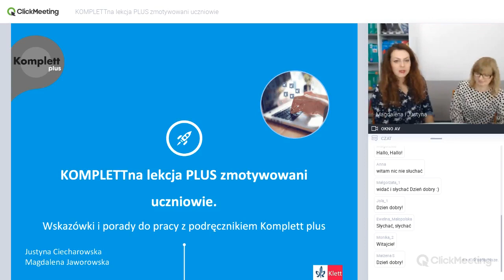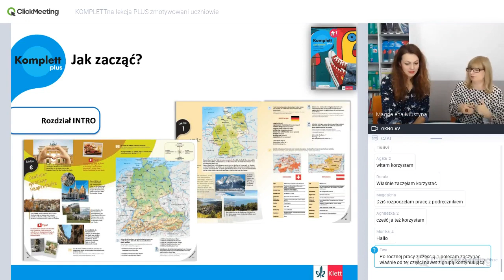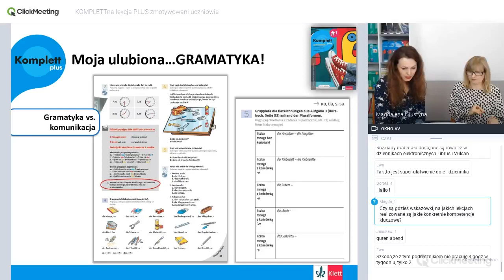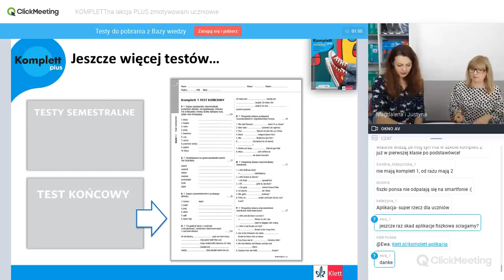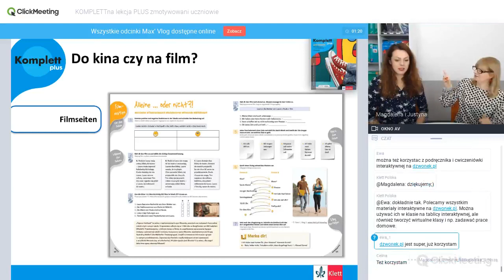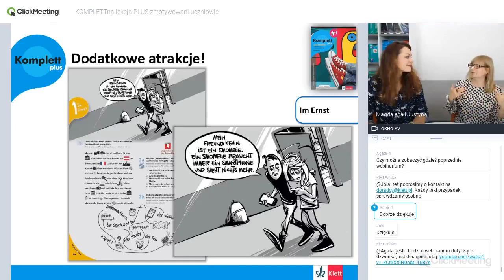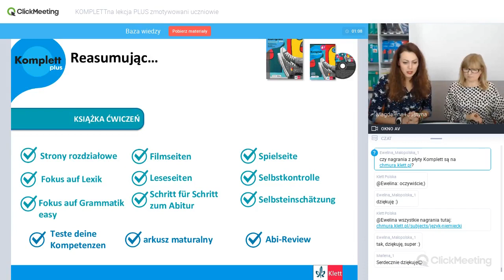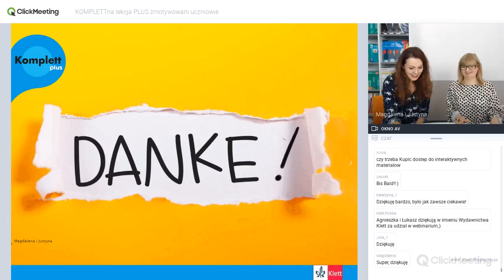Webinarium: "KOMPLETTna lekcja PLUS zmotywowani uczniowie"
Zachęcamy do obejrzenia nagrania z naszego webinarium "KOMPLETTna lekcja PLUS zmotywowani uczniowie. Wskazówki i porady do pracy z podręcznikiem Komplett plus". Szkolenie było poświęcone naszemu kursowi "Komplett plus" dla osób uczących się języka niemieckiego w szkołach ponadpodstawowych.